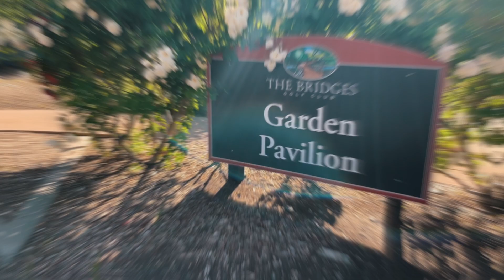Simmy & Gorvin Wedding (SELFIE BOOTH)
Our Selfie Booth at work! We set it up and you take the photos!

BOOTH RENTALS:
360 Booth: